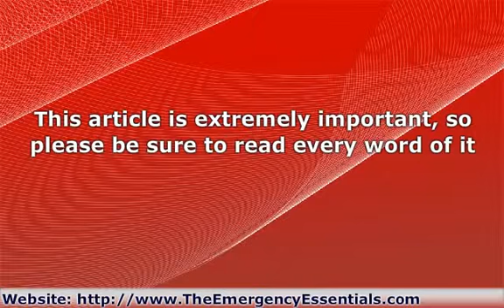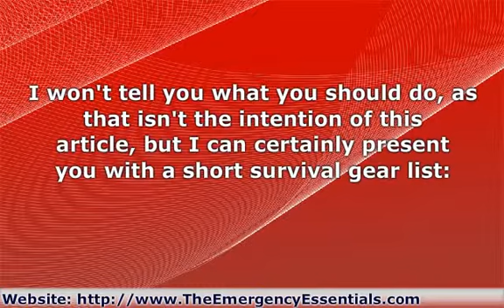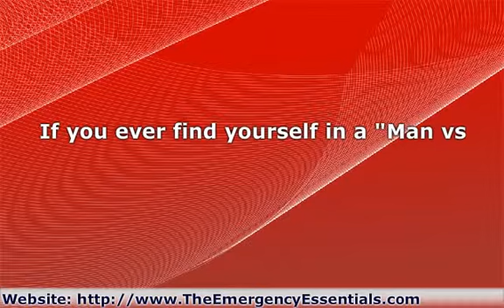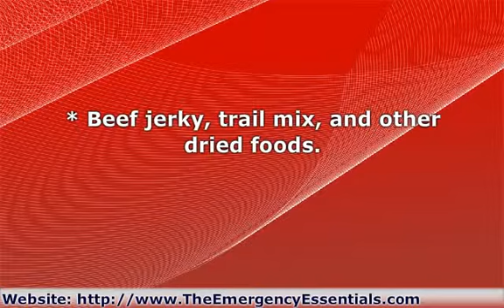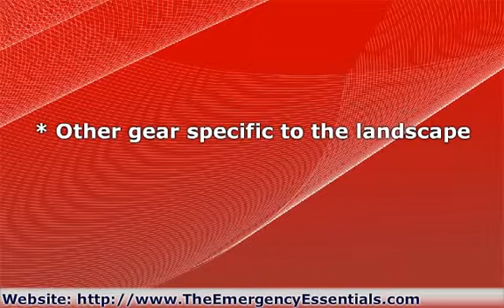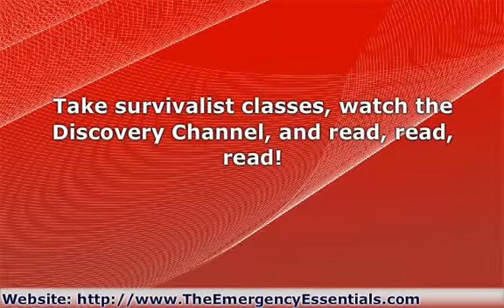Survival Gear List for a Little Peace of Mind Today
Survival takes on many different shapes and forms. Staying alive in the face of adversity is generally not something that should be left to chance. Learn what to do when the SHTF